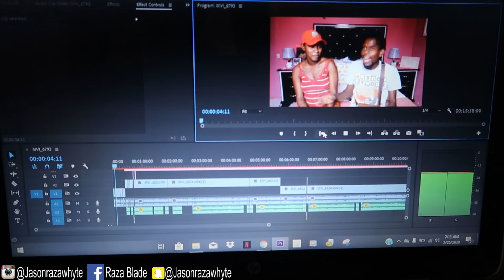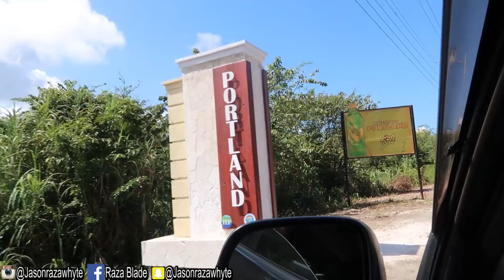Our First Time In Portland, We Visited The Boston Jerk Centre